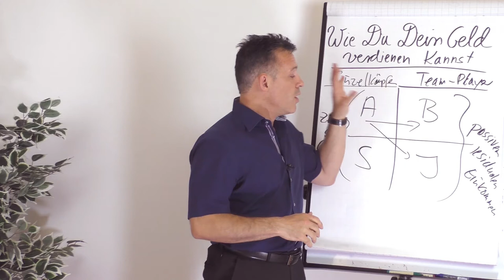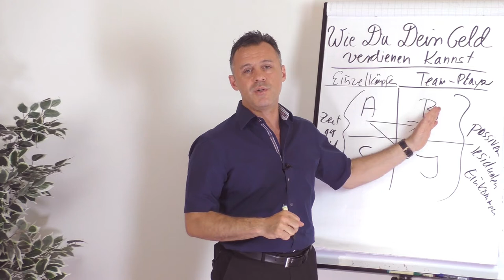Wie kann ich Geld verdienen?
Wenn du Geld verdienen möchtest, hast du viele Möglichkeiten. Du kannst klassisch als Angestellter arbeiten, du kannst dich selbstständig machen oder auch residuales Einkommen erzielen. Daniel Schäfer gibt dir in diesem Clip einen Überblick über deine Möglichkeiten.